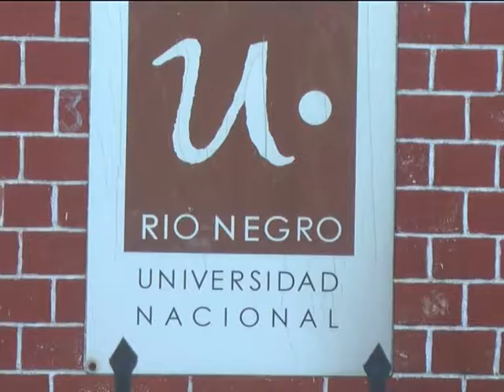01 08 17 Eduardo Martinez UNRN Inscripciones Tec Prod Vegetal Organica